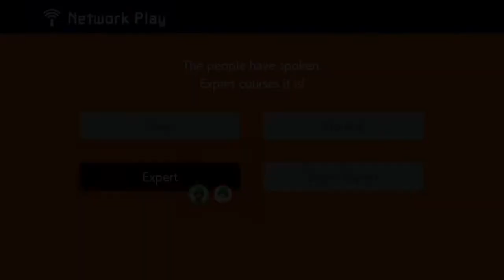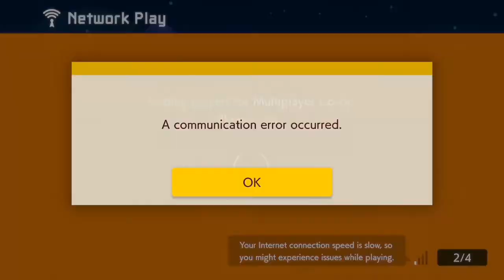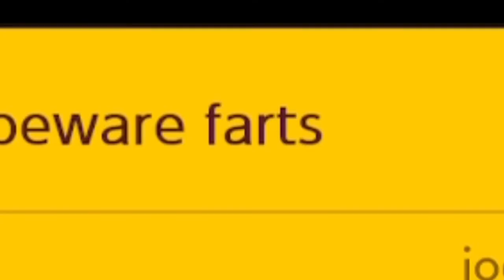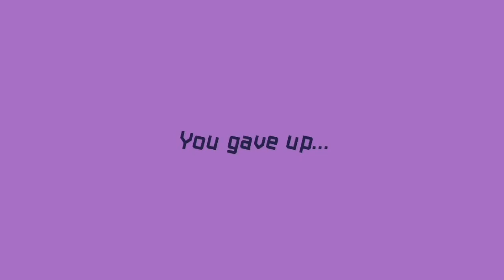teamwork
dislike if sadistic